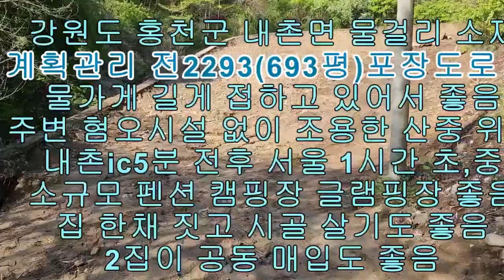강원도 홍천 물가 바로 옆 소규모 펜션 캠핑장 토지 매매 2293(693평)2억1천만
강원도 홍천 물가 바로 옆 소규모 펜션 캠핑장 토지 매매입니다